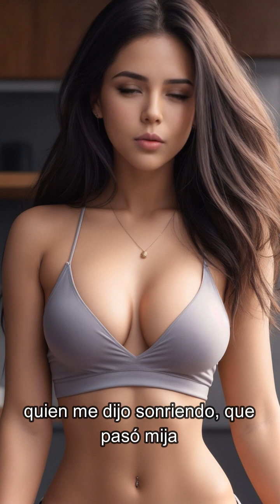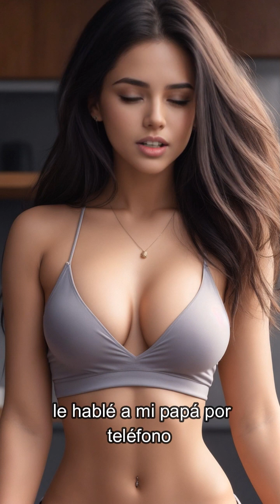LO QUE ME PASÓ EN REYNOSA